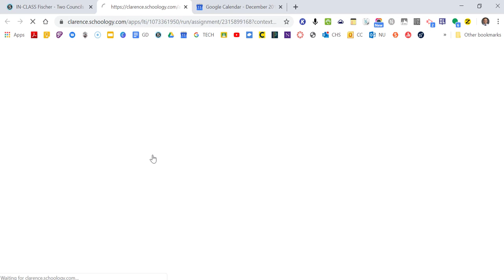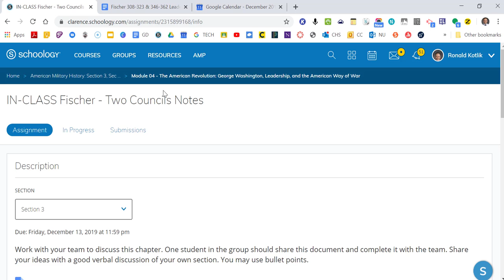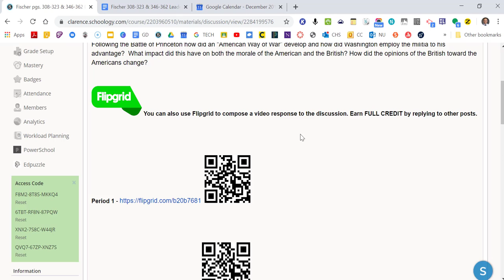DKs Video Rewind - 12.11.2019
Please view this video for information about the last Fischer discussion.